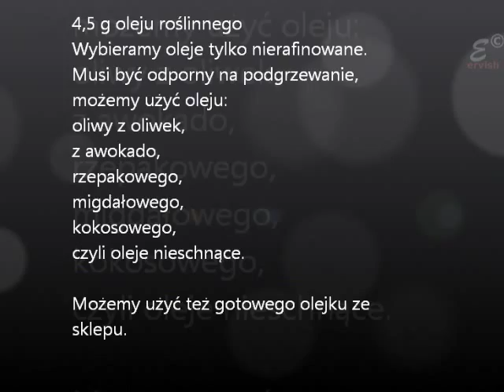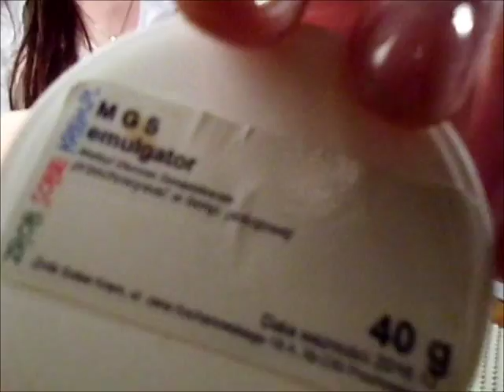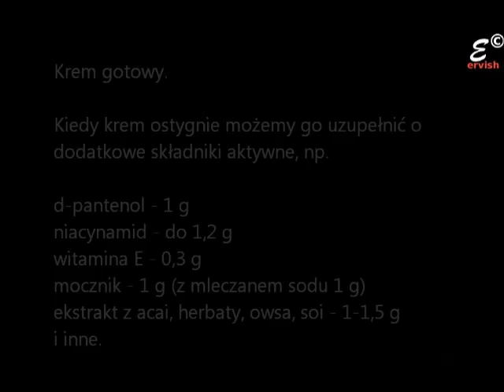Jak zrobić śmietankowy krem do skóry suchej na wosku pszczelim domowej roboty DIY. Krok po kroku.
Jak zrobić krem w domu do suchej skóry. Receptury, tutoriale, przepisy krok po kroku.

Śmietankowy krem do skóry suchej i bardzo suchej domowej roboty. Skuteczny.

Naturalny krem oparłam na wosku pszczelim znanym z bardzo dobrych właściwości regenerujących i oliwce, która dostarcza dodatkowych składników aktywnych. Oba składniki oprócz tego, że są emolientami zawierają również składniki kondycjonujące i nawilżające skórę. Aby połączyć fazę wodną i olejową użyłam emulgatora, który tworzy piękną, białą śmietankową konsystencję oraz alkoholu cetylowego, który dodatkowo ustabilizuje emulsję i polepszy właściwości aplikacyjne kremu. Jest to receptura bazowa, do której można dodać (po ostygnięciu) składniki aktywne. Krem bardzo dobrze nawilża skórę, można go używać jako balsamu do ciała, regenerującego kremu do rąk, jeśli skóra jest przesuszona lub jako kremu do twarzy ale tylko dla osób ze skórą suchą. Dla cery tłustej lub mieszanej może okazać się za ciężki ze względu na sporą ilość składników okluzyjnych. Kremu tego używam też jako mocno regenerujący krem do rąk na noc, sprawdza się świetnie.

 Istotna uwaga: krem położony na wilgotne ręce (nieosuszone do końca) nawilża jeszcze lepiej, ponieważ zatrzyma w naskórku, "wtłoczy" do skóry tą wodę, która będzie znajdowała się pod kremem w trakcie smarowania.

Emulgator MGS wymaga lekkiego podgrzania, aby się rozpuścił, dlatego nie powinniśmy używać olejów roślinnych ze zbyt dużą zawartością NNKT, ponieważ one nie są odporne na podwyższoną temperaturę. Mogłyby się wtedy rozłożyć, przereagować i wytworzyć wolne rodniki.
Działanie wosku pszczelego na skórę

Wosk pszczeli jest porządnym emolientem, który tworzy na powierzchni skóry niewidoczną warstwę okluzyjną, która zapobiega ucieczce wody ze skóry. Jest bardzo dobrym półproduktem kosmetycznym stosowanym w produkcji kremów i balsamów do skóry przesuszonej. można go bardzo często spotkać w dobrej jakości maściach do spękanych ust. Takie maści są zazwyczaj droższe, ponieważ większość takich maści jest wykonywanych na bazie taniej wazeliny lub parafiny, które nie mają żadnych własności regeneracyjnych i nie dostarczają żadnych składników aktywnych skórze.

Wosk pszczeli osiada udokumentowane własności regenerujące skórę. Uelastycznia i wygładza skórę. Zawiera karotenoidy, które stanowią tarczę ochronną przed wolnymi rodnikami. Przy regularnym stosowaniu dzięki karotenoidom wosk nadaje skórze ładny, zdrowy koloryt, o czym przekonałam się po tygodniu stosowania kremu z woskiem pszczelim do rąk na noc.

Emulgator MGS Methyl Glucose Sesquistearate

Do receptury użyłam tego emulgatora, bo:
Jest to roślinny, łagodny emulgator, który nie powoduje alergii i nie jest toksyczny w przeciwieństwie do innych emulgatorów stosowanych w przemyśle kosmetycznym jak Diethanolamine DEA, Triethanolamine TEA, Polysorbate 60 i 80, PPG czy PEG . MGS jest emulgatorem ale też substancją czynną o działaniu nawilżającym. Można go spotkać pod nazwą Emulsan. Kremy na emulsanie osiągają końcową gęstość po kilku godzinach od wykonania. Emulgatory często mają dobre właściwości nawilżające, lub pośrednio nawilżające poprzez tworzenie warstwy emoliencyjnej. Ale służą one przede wszystkim możliwości stworzenia emulsji - czyli do stworzenia konsystencji kremu z mieszanin wody i oleju. To ich główne zadanie. Wiele emulgatorów obok możliwości tworzenia emulsji daje nam ciche efekty uboczne. Ciche, bo rzadko kto o nich wspomina a występują masowo w kosmetykach, które znajdziemy w sklepach.Na przykład PPG powodują, że skóra staje się przepuszczalna dla substancji toksycznych z otoczenia. Polysorbate 60 i Polysorbate 80 mają działanie rakotwórcze.

więcej na ervish.blogspotcom